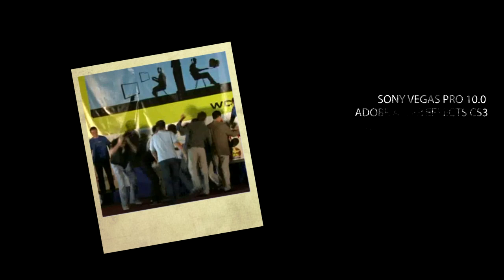mTw.DIMAGA Highlights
This video was not produced for profit.

b-net(EU) - hiMom#601
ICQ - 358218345